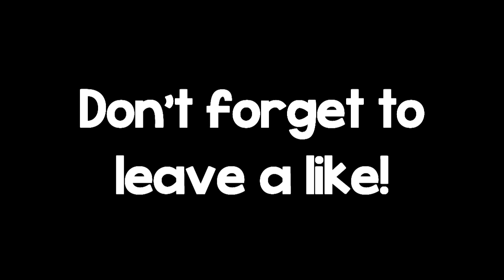WORST GAME FOR 5€??? - Shitty Games (NYC Bus Simulator)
Today I decided to play a really shit game. NYC Bus Simulator. It's so shit, even Trump wouldn't play it.

Buy the game here if for some reason you want it

Used music in the video:
Super Mario 64 - Main Theme Music